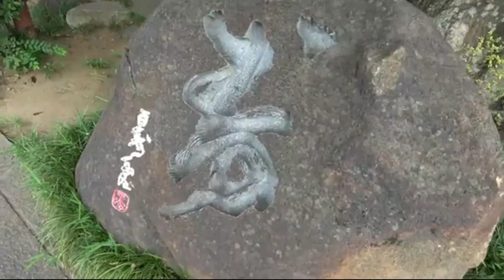ഹിന്ദു ദേവതകളെ ആരാധിക്കുന്ന ജപ്പാനിലെ ഷിന്റോ മത വിശ്വാസികൾ. hindhu Gods in jappan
ബുദ്ധ മതം ചൈന വഴി കൊറോയയിൽ എത്തുകയും തുടർന്ന് ജപ്പാനിൽ എത്തുകയും ഉണ്ടായി ബുദ്ധമത ക്ഷേത്രങ്ങളിൽ ഉണ്ടായിരുന്നു ഹൈന്ദ ദേവന്മാരുടെ ചിത്രം ജപ്പാനിലെ ഷിന്റോ മത വിശ്വാസികൾ ജപ്പാനീസ് നാമത്തിൽ ആരാധിക്കുവാൻ തുടങ്ങി